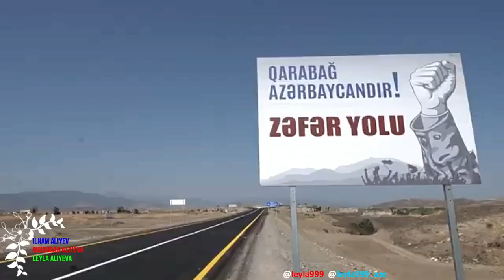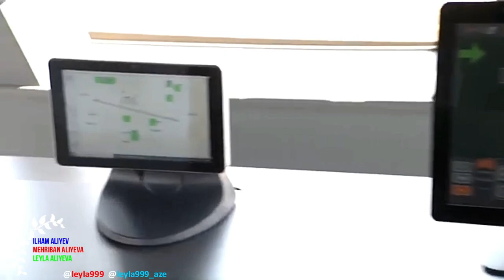Prezident və birinci xanım Füzuli Beynəlxalq Hava Limanında görülən işlərlə tanış olublar.